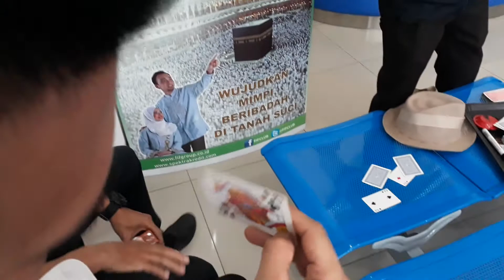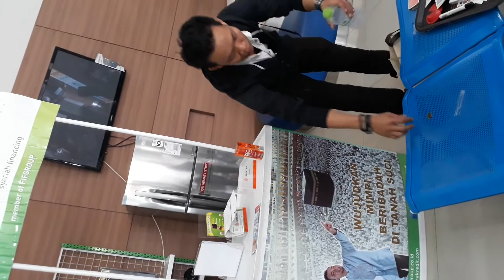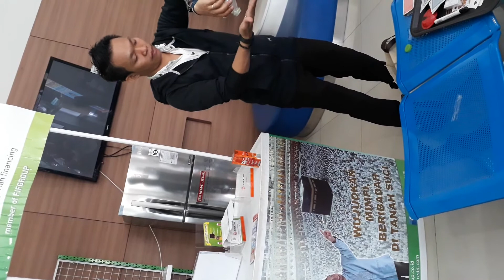FIFGROUP CABANG PAMULANG 17 AGUSTUS 2017 JHON BERAKSI SULAP PART2